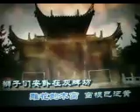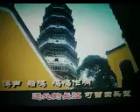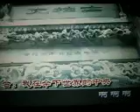安 庆【WB】（甫人---虞雨舟 丁一凡）2021 2 7